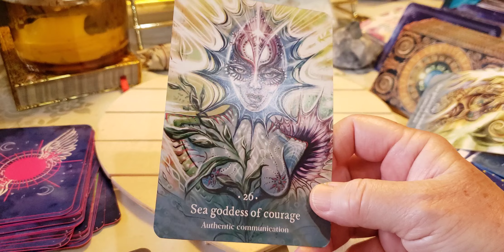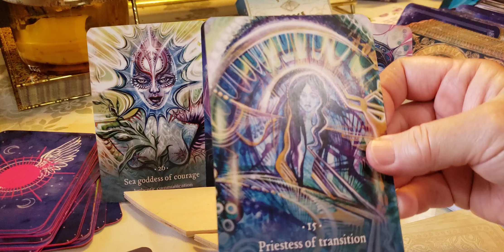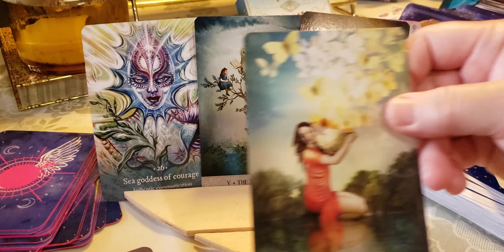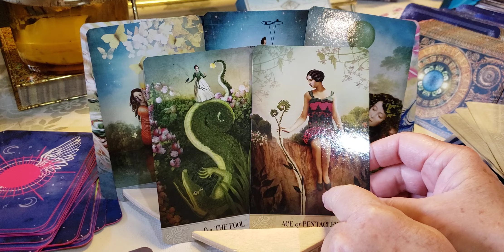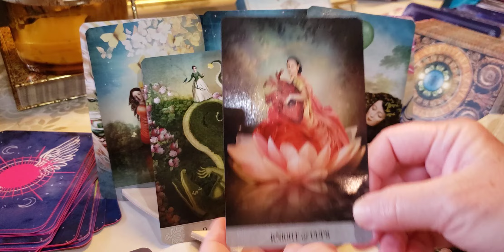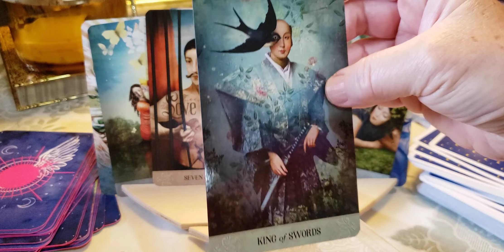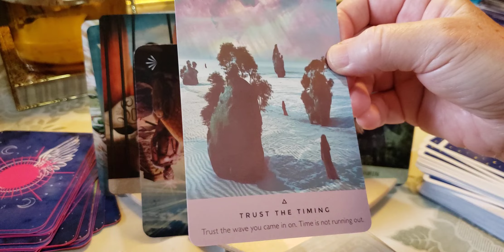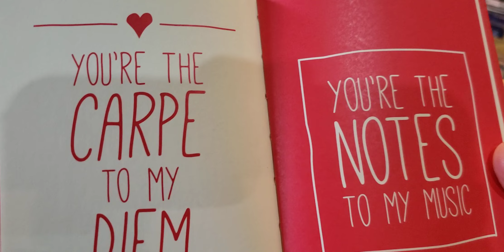Virgo ♍ Your secret Samurai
link to ♎ Libra